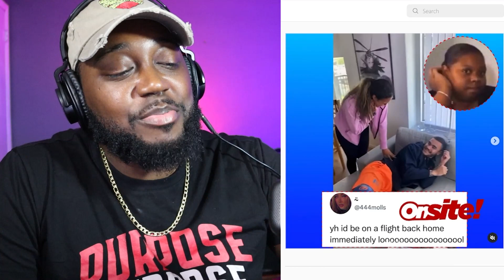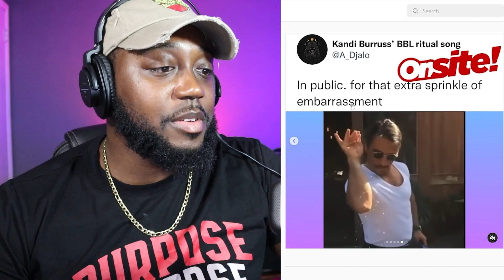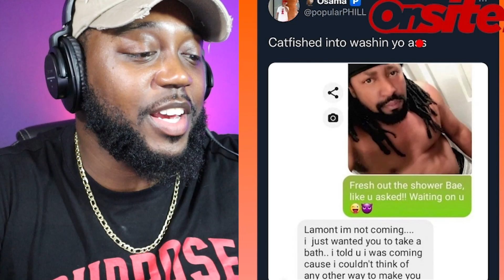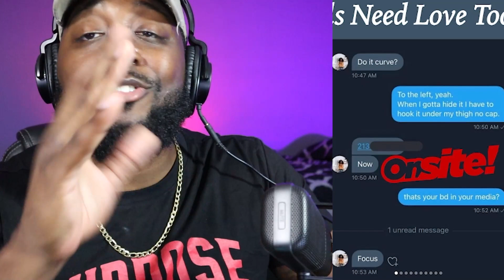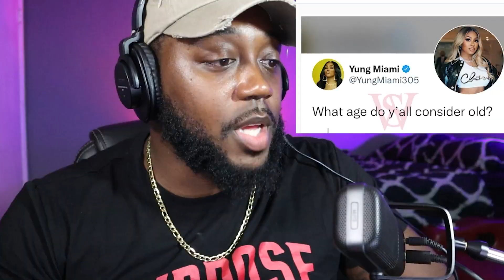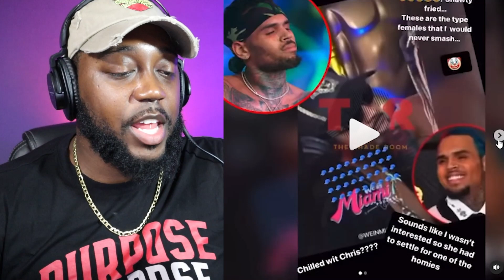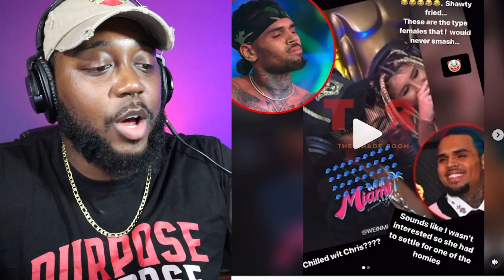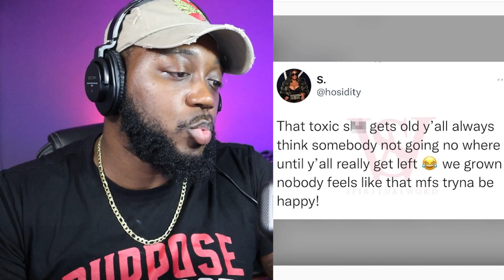Guy Tows Away his Ex’s New Man’s Car | Chris Brown CLOWNS “Struggle Groupie” | Toxic Love Stories 6